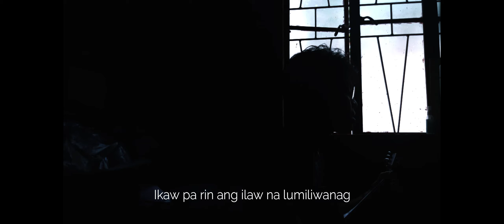Sa may bintana_myOriginals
...ikaw ang kanlungan

Hey guys. Id like to offer you a song of mine that I wrote. This one goes to all the fighters out there lalung lalo na sa panahon natin ngayon.
To all the frontliners na hanggang ngayon ay lumalaban, para po sa inyo ito ❤

Peace out!